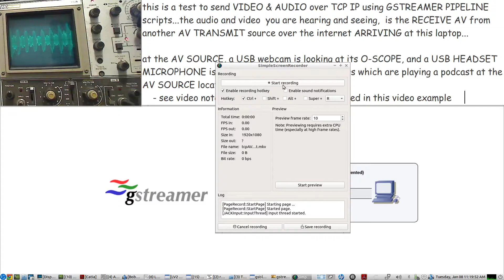AUDIO & VIDEO over TCP IP streaming - experiment using a USB WEBCAM & a USB MIC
TEST SETUP
The audio & video source sends TCP IP audio & video over the internet to the receiving laptop doing this recording using Gstreamer PIPELINE SCRIPTS. at the SOURCE location, there is a USB WEBCAM looking an an OSCILLOSCOPE which is shown on this video at the upper left of the screen by the RECEIVING LAPTOP...at the SOURCE location there is also a USB MICROPHONE, which was positioned close to a speaker where a podcast is playing at the SOURCE LOCATION...the audio you hear on this video is from the RECEIVE LAPTOP's Gstreamer TCP AUDIO RECEIVER pipeline scripts

here are the  TCP audio & video OVER IP GSTREAMER SCRIPTS:

NOTE:  the SENDER is using  THE OPUS AUDIO CODEC at a variable bitrate for audio encoding,  AND,  using JPEG for usb webcam encoding

TCP OVER IP SENDER of AV

USB MICROPHONE AUDIO (ALSA)
gst-launch-1.0 -v alsasrc device=hw:3 ! audio/x-raw, channels=1, rate=48000 ! audioconvert ! opusenc bitrate-type=1 ! rtpopuspay ! gdppay ! tcpserversink host=(LOCAL SOURCE computer ip address) port=6002

USB WEBCAM VIDEO
gst-launch-1.0 -v v4l2src device=/dev/video0 ! "image/jpeg,width=1280, height=720,framerate=15/1" ! rtpjpegpay ! gdppay !  tcpserversink host=(LOCAL SOURCE computer ip address) port=6003

TCP OVER IP RECEIVER of AV

RECEIVE VIDEO
gst-launch-1.0 -e -v tcpclientsrc host=(external IP address of TCP SENDER's SOURCE computer) port=6003 ! gdpdepay !  rtpjpegdepay ! jpegparse ! jpegdec ! videoconvert ! ximagesink sync=false

RECEIVE AUDIO
gst-launch-1.0 -v tcpclientsrc host=(external IP address of TCP SENDER's SOURCE computer) port=6002 ! gdpdepay ! rtpopusdepay ! opusdec plc=true use-inband-fec=true ! audioconvert ! audioresample ! jackaudiosink  sync=false